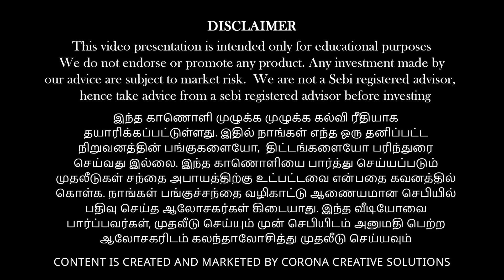What should we see while comparing stocks ?? | Anand Srinivasan | Vinod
To Register for Money Pechu Abu Dhabi Event, send a mail to or Whatsapp to and WhatsApp